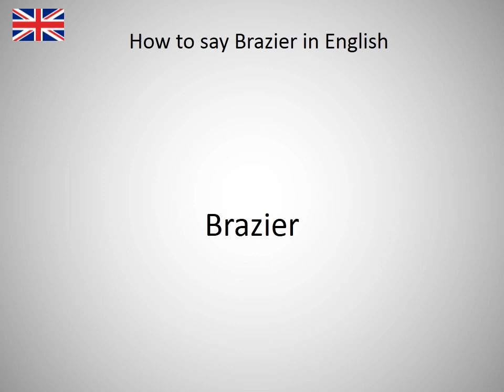How to say Brazier in English?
How to say Brazier in English? Learn the pronuniciation of Brazier.